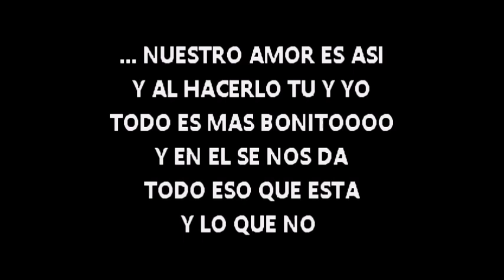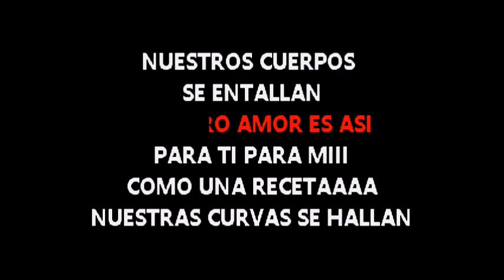Conjunto Chaney Concavo Y Convexo karaoke